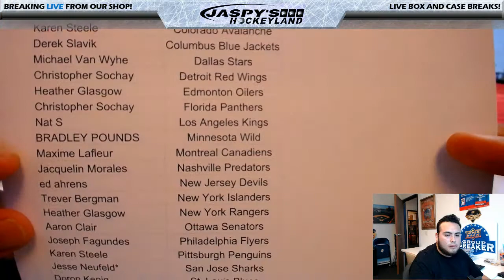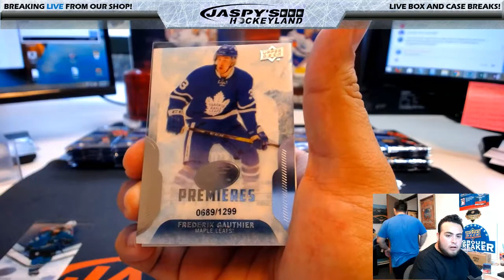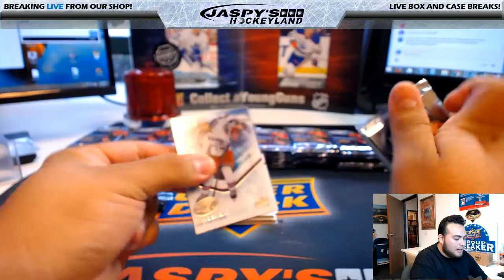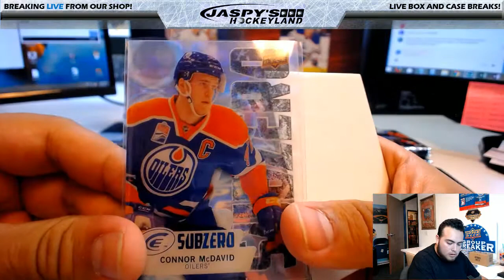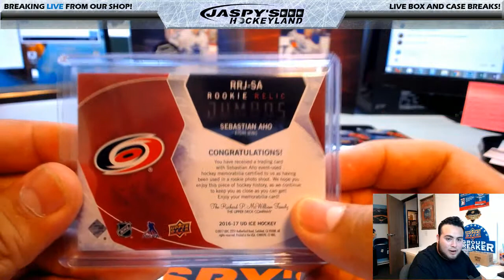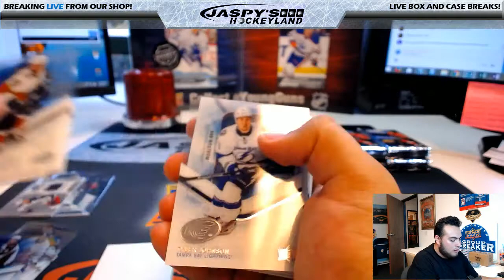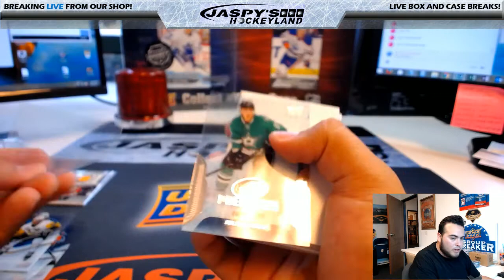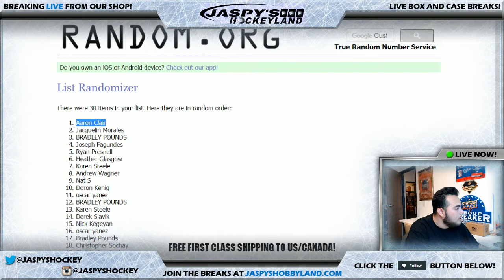6/5/2017 2016/17 ICE HOCKEY 10-BOX CASE BREAK #13 *PICK-YOUR-TEAMS*